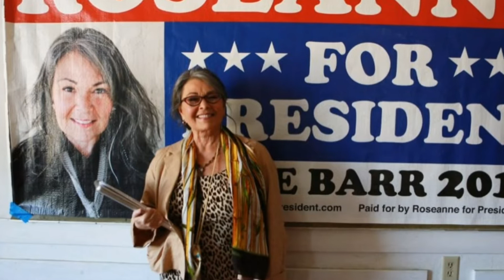Comedians Who Ran For President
Over the years, multiple professional comics have declared a run for the office of President, but so far none of them have had much success. In this video we are going to look at 9 comedians who ran for president.